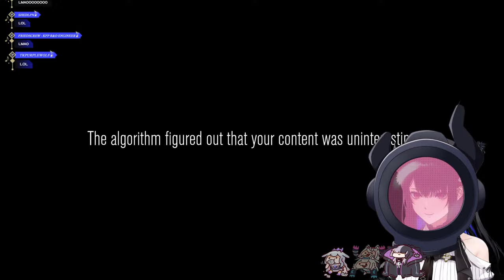【Content Warning】Aaaaand... Action!🎼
With @ShioriNovella @KosekiBijou @FUWAMOCOch

This game is being streamed and monetized after confirming with Landfall.

∴∴♪ *Credits* ♪∴∴